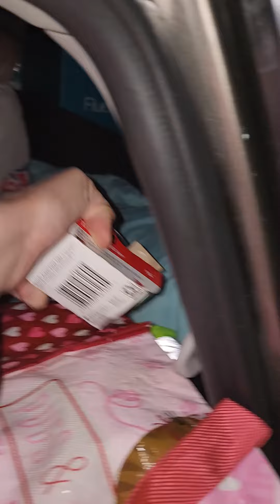yall are too old and too board!! Quit play with me!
I am a Jeffrey Epstine victim connected to Mark Ruffalo since the age of 15. Please read and watch my story. I video log My life

facebook Jessica Sims  or JessSims123123